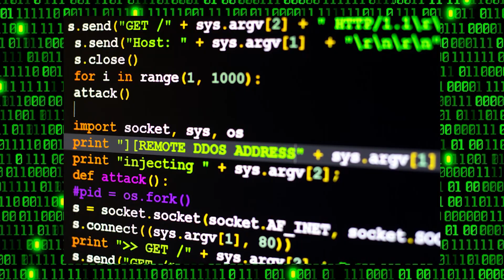أصدرت Apple تحديث لنظام iOS لأجهزة iPhone